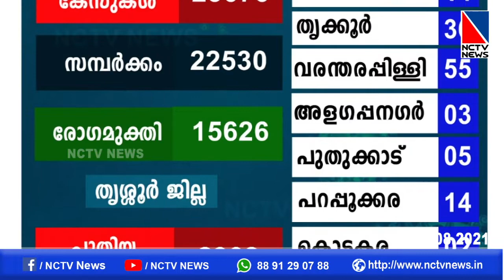NCTV NEWS 03 AUG 2021